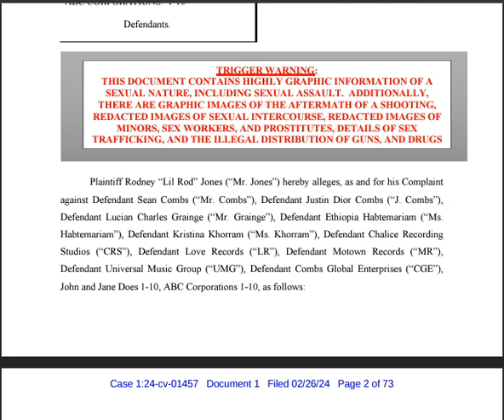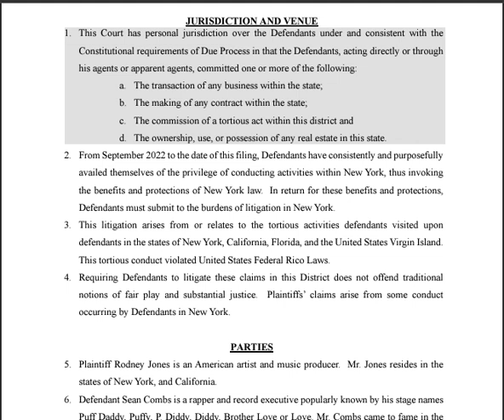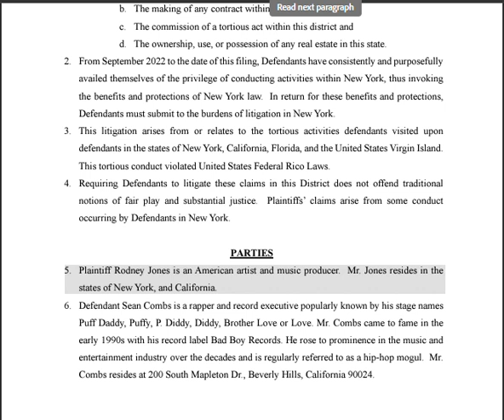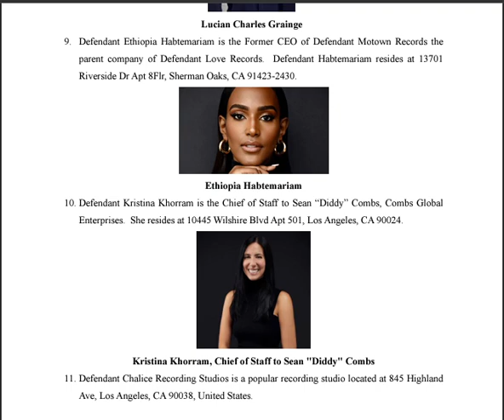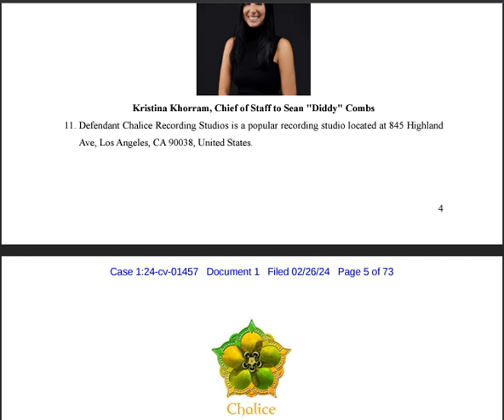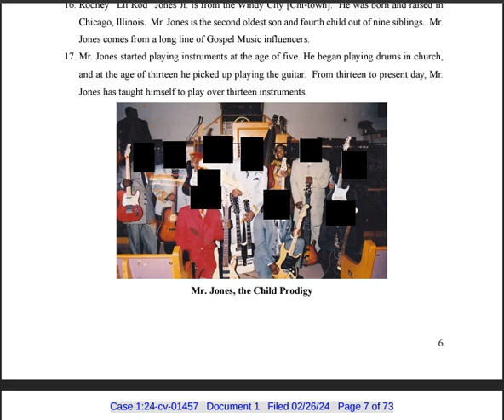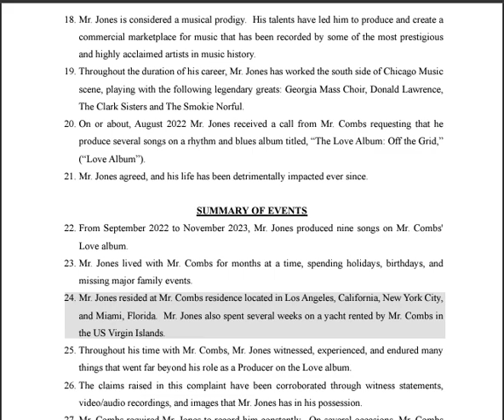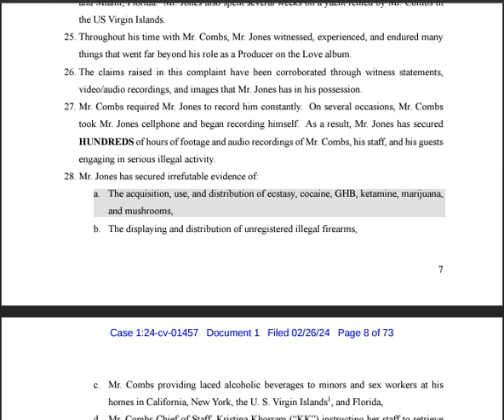Lil Rod vs Diddy and Company Part 1. Case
This is the civil case that was entered against Sean Puffy Combs by the producer Lil Rod. I will update the parts in 10-minute increments with them being read by A.I. so that I do not misquote the alleged case files and claims.

DirtyRize the Editor Power Players Magzine
ThePowerPlayersMagazine.com